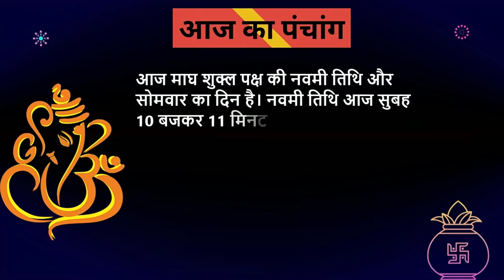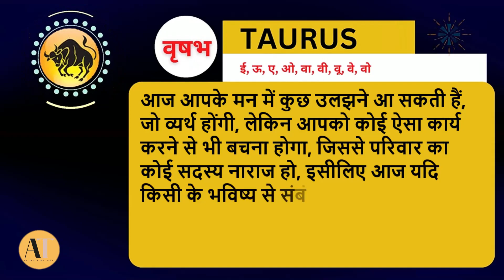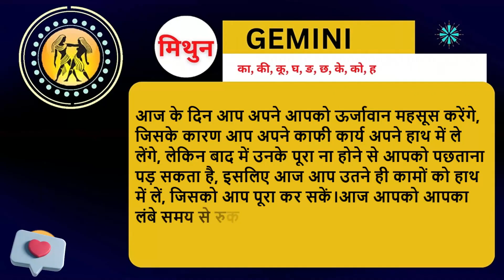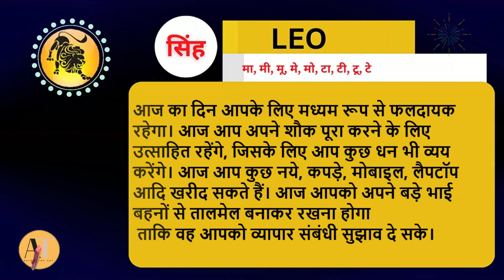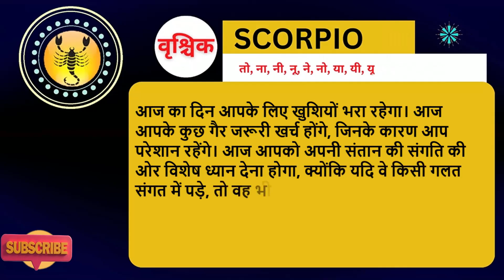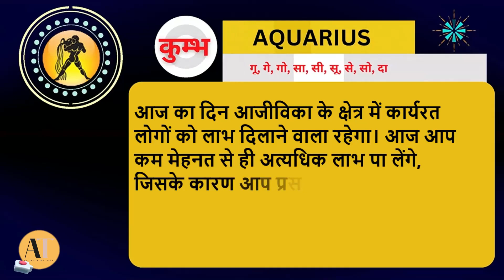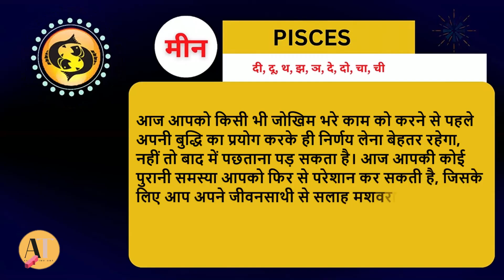Aaj Ka Panchang 2023 : 30 January ka rashi | Aaj ka rashifal | Today horoscope 2023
29 January 2023 आज का राशिफल और भविष्यवाणी | AAJ KA RASHIFAL
Queries ✍️
dainik rashifal 2023 aaj ka rashifal daily rashifal aajkarashifal आज का राशिफल 2023
rashifal 2023 kumb rashi bhavishya आजको राशिफल rashiphal aajako rashifal 2079 today
horoscopes rashifal today in nepali
dharma today rashifal in nepali nepali rashifal
aajako rashifal nepali aajako rashifal 2079 aajako rashifal rashifal aajako om tv nepal
dharma jyotish nepali rashiphal today rashiphal tika poudel bhavishyavani india tv